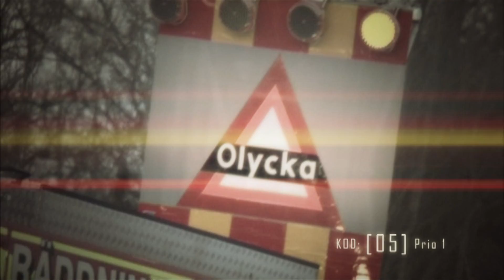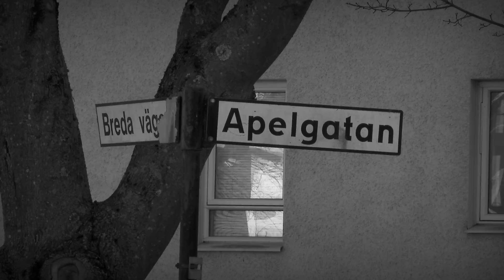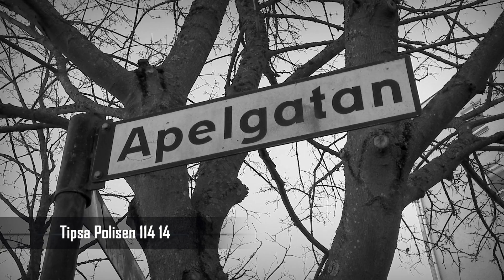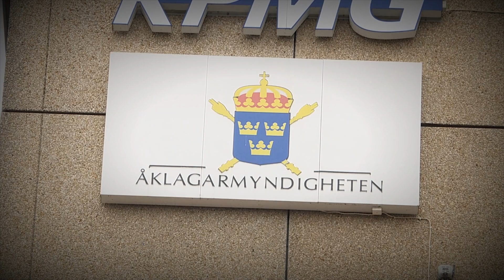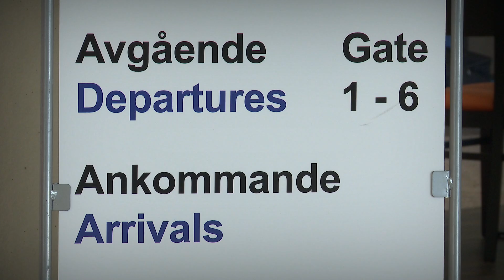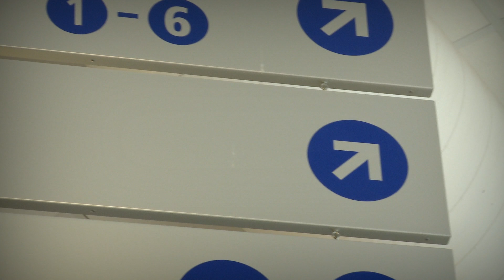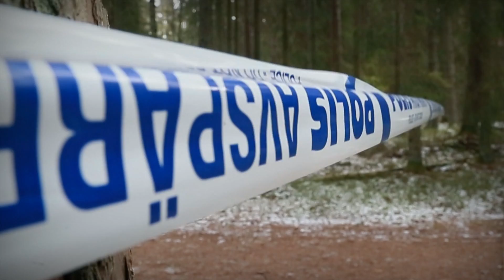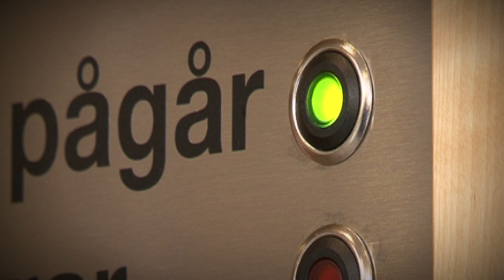Blåljus om personer som vistas illegalt i landet